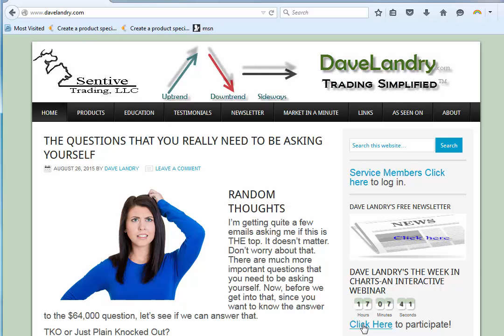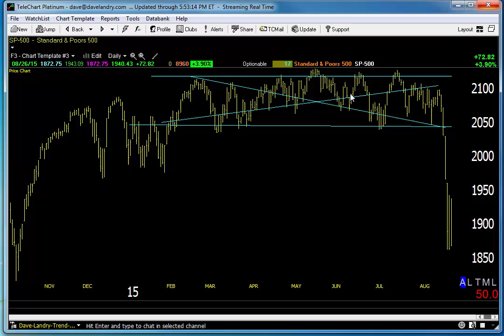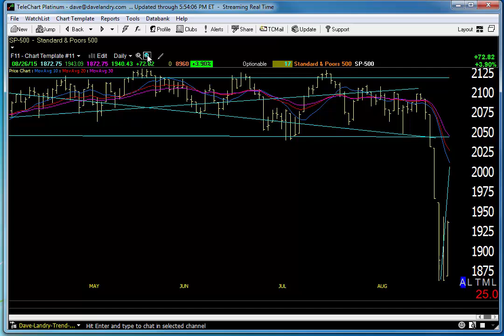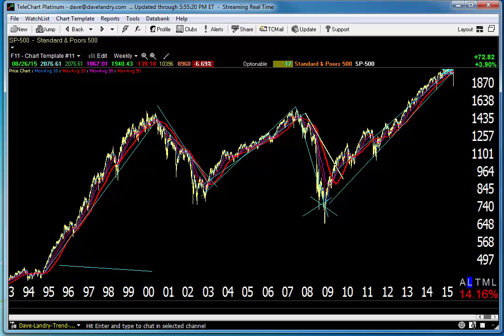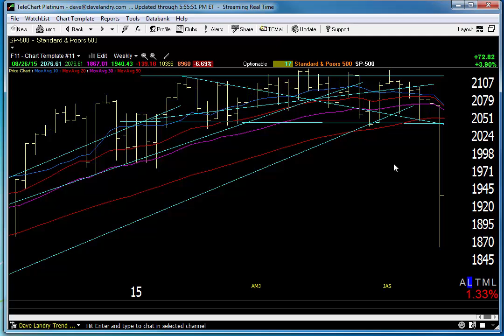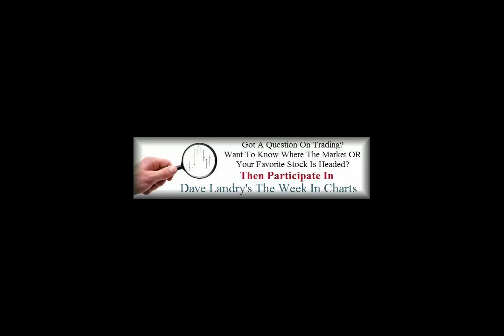08/26/15-Special Market Update-Potential Top In S&P 500, Bowties, Moving Averages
Dave gives you a brief update on the worsening conditions in the stock market using his Bowtie pattern, classical technical analysis, and moving averages.